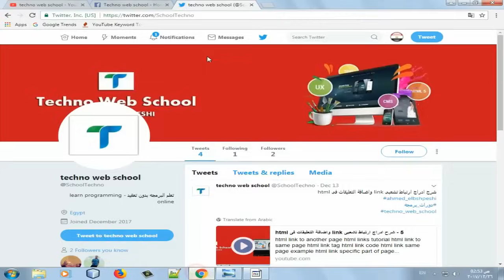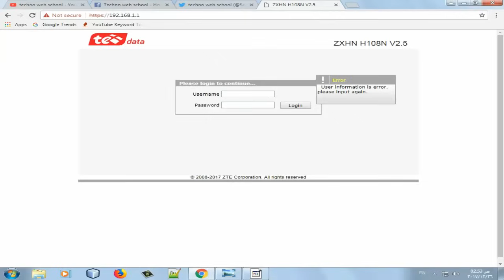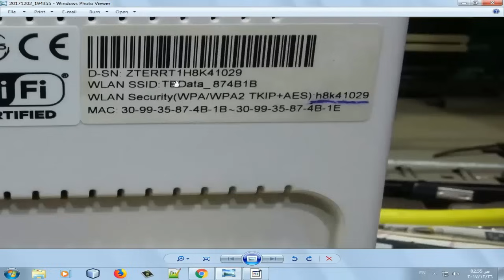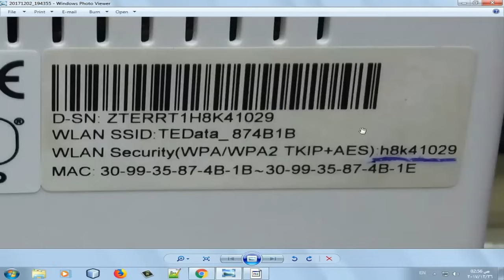باسورد الدخول على راوتر tedata zxhn h108n v2 5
بيانات الدخول على راوتر tedata zxhn h108n v2.5 الجديد الناس الى جربت
وفشلت فى تسجيل الدخول الى الروتر الباسورد موجود على ظهر الراوتر فى wlan security وفى الفديو شرح اتخراج الباسورد وكتابته بشكل صحيح ومراعاة الحروف تكون كابيتال capital
tedata router password
tedata login
 tedata zxhn h108n v2.5
tedata router password
tedata login